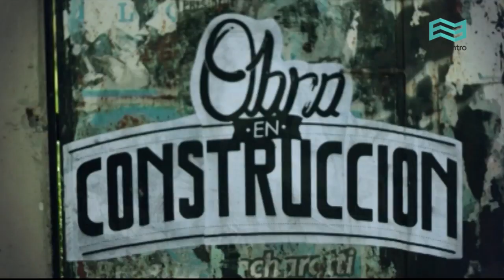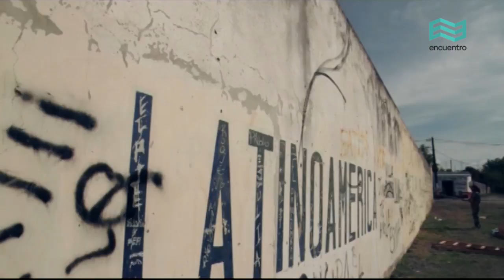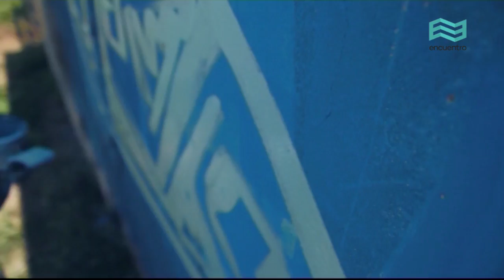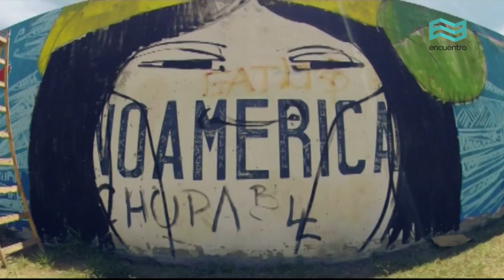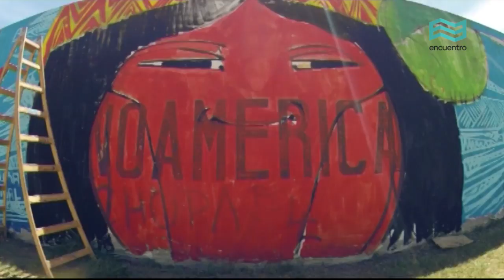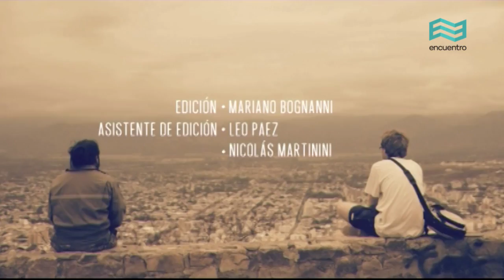Obra en construcción: Tantanakuy (capítulo completo) - Canal Encuentro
Los artistas callejeros de nuestro país comparten sus historias de vida y creaciones, sus modos de ver y de pensar el arte y su relación con los espacios públicos. Obra en construcción nos abre una puerta para conocer a quienes hacen del arte una forma de vida.